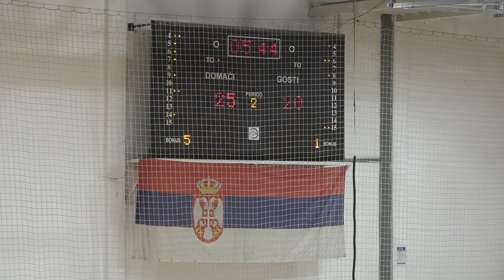KOŠARKAŠI POBEDILI EKIPU LOZNICE